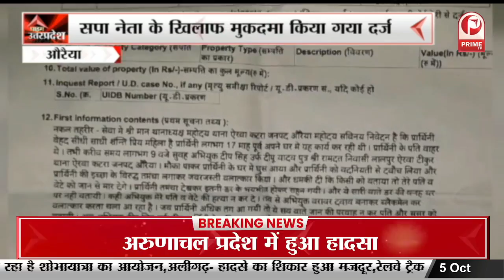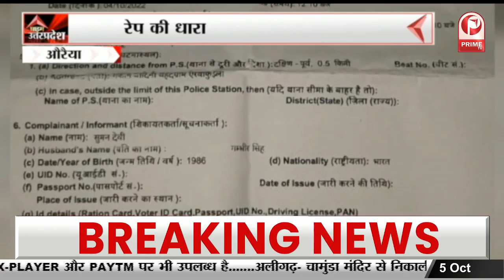Aligarh : बजरंगदल ने शस्त्र पूजन कर मनाई विजयदशमी || Prime Tv